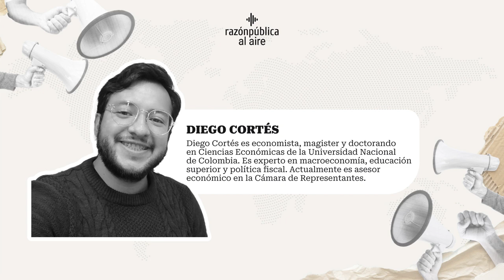Reindustrialización: ¿Cómo avanza esta apuesta del gobierno Petro?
La reindustrialización fue una de las grandes promesas de campaña de Gustavo Petro.  El Plan Nacional de Desarrollo y la Política Nacional de Reindustrialización reflejan esta apuesta. ¿Cuál es la hoja de ruta para este propósito? ¿Qué fortalezas y debilidades presenta esta propuesta? ¿Cuál es el papel de la ciencia, la tecnología y la innovación en este objetivo? En este episodio de Razón Pública al Aire, Diego Cortés, magíster y doctorando en Ciencias Económicas, responde estas preguntas. Este programa es dirigido por Darío Fernando Patiño y comentado por Hernando Gómez Buendía, director de Razón Pública.